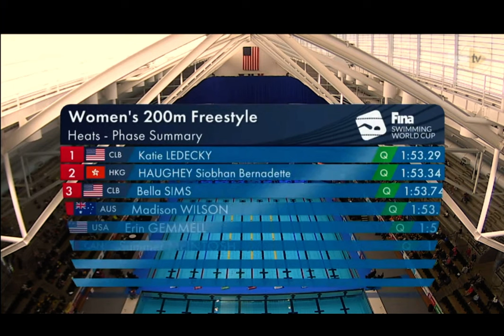Swimming World Cup Indianapolis 2022 Womens 200m Freestyle Heat 5 Siobhan Haughey 何詩蓓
FINA Swimming World Cup Indianapolis 2022 Day 2
The IU Natatorium
Women's 200m Freestyle Heat 5🥈1:53.34